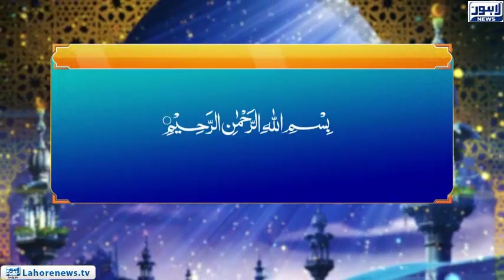Yahudo Nasara Ka Qirdar (2) | Surah- Al-Maida (Ayat 70 - 71) | Roshni | Lahore News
Scholar:  Hammad Lakhwi